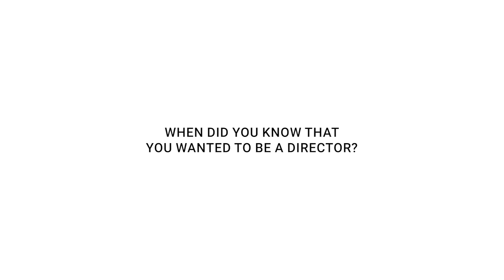Hadara Talks with Director Mohammed Diab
Don’t miss this insightful interview with director Mohamed Diab, where he shares his thoughts on the power of cinema in shaping society and his experience while working on Marvel’s Moon Knight series.

Follow HadaraMagazine for more inspiring stories from the most creative Middle East talents.